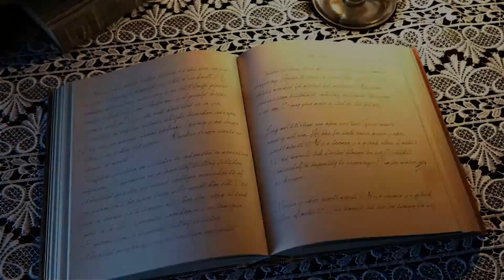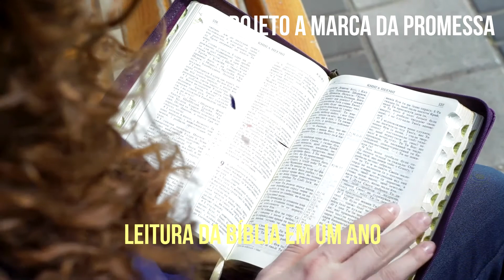Leitura da Bíblia ordem cronológica 303/365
Livro: Mateus
Capítulos:  21:23-46, 22:1-14
Capítulo extra: Marcos 11:27-33, 12:1-12; Lucas 20:1-18; João 12:37-50
Inspiração do DIA: Disputas com os Judeus
Introdução:
Fundo Musical: FUNDO MUSICAL PARA PREGAÇÃO (ESPECIAL BILLY GRAHAM) 1 HORA SEM PAUSA - BY CICERO EUCLIDES